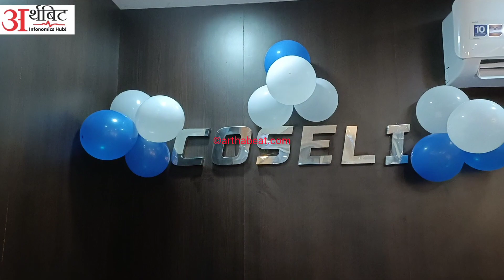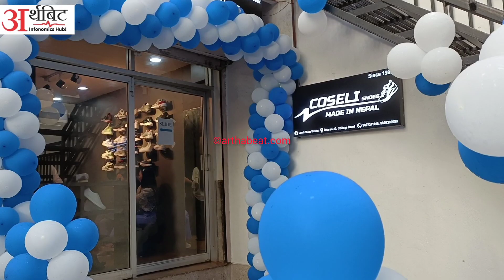कोसेली ब्राण्डका जुत्ता अब धरानमै !COSELI Sunnyhang Limbu#Dharan